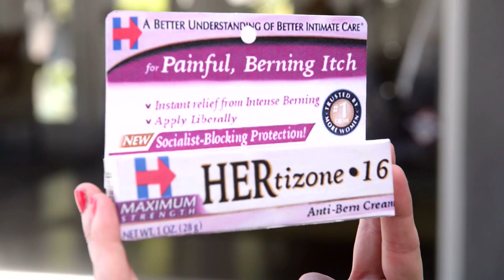A Cure For "Feelin' the Bern" - Commercial Parody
Know someone feeling "the Bern"? This commercial parody has the cure!